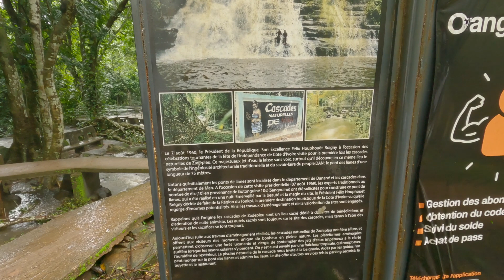VISITE À LA CASCADE DE MAN ( VLOG CÔTE D'IVOIRE)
Les voyages font parties de la vie de l'être humain. Il nous arrive pendant ces voyages de voir des choses incroyable .
Aujourd'hui je partage avec vous un de mes voyages effectué il y'a de cela plusieurs mois.
C'était ma toute première fois de visiter les cascades de MAN.